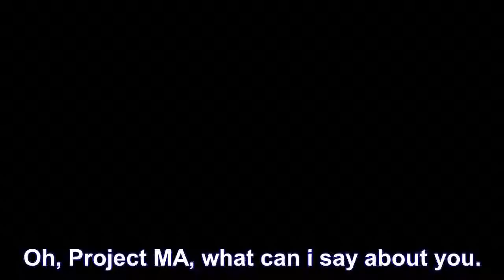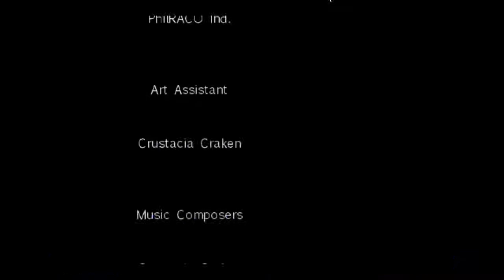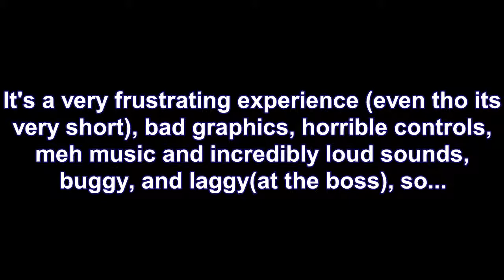HOW TO BEAT: Project MA (SAGE 2018 Demo/Alpha)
Lots of people struggle with this bad game, so i decided to do a guide in how to beat the game + my new thoughts on the game.

 If you played this version of MA (MiKe Adventures), and think it would have been better; there actually is a good version of this game (or will be) called MiKe Adventures. More about it: